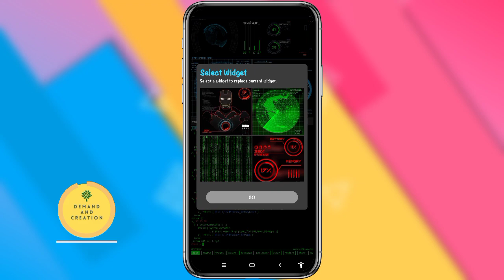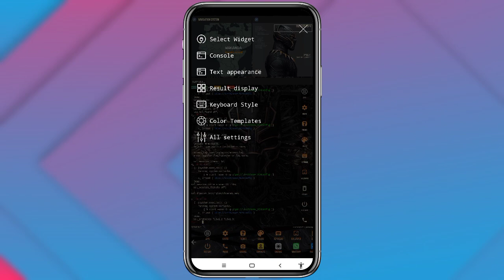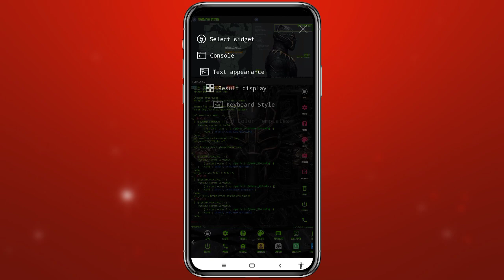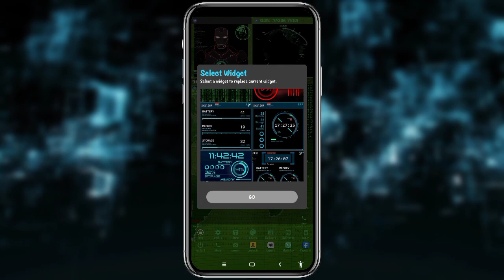Customize Your Android Phone Look Like a Pro Hacker 👾 | Android Customization | 2022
My Gears.. 👇
My Phone
My Earphone
My Laptop

Your Search Results..👇
Android hack
Android hidden apps
Android secret app
Android customization
Secret app not on play store
Hidden Android apps not on play store
Secret Android apps not on play store
Android hacking
Customize Your Android Phone Look Like A Pro Hacker
Android launcher
Pro Android customization
Cool Android customization app
Android customization like a pro
Android customization setup